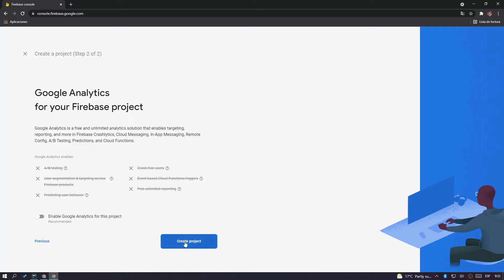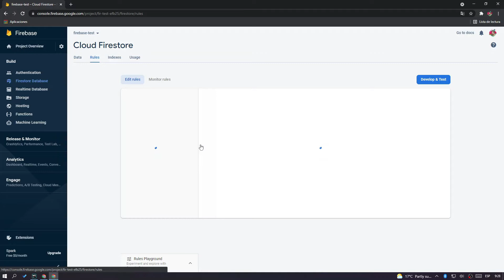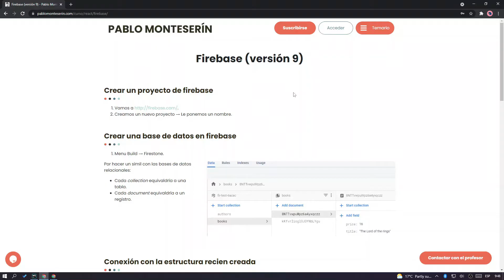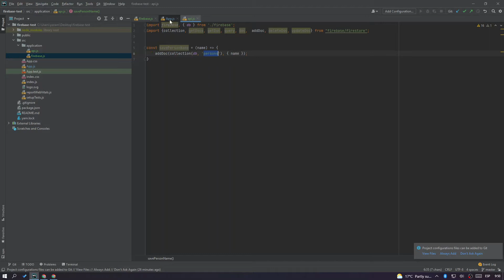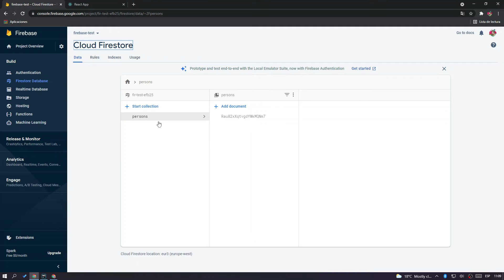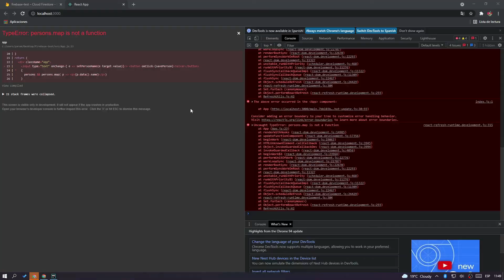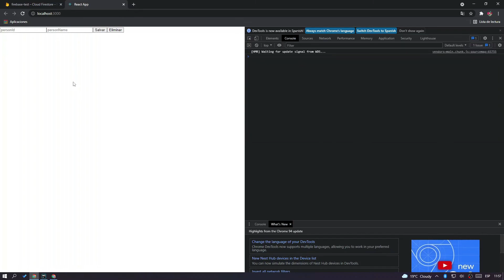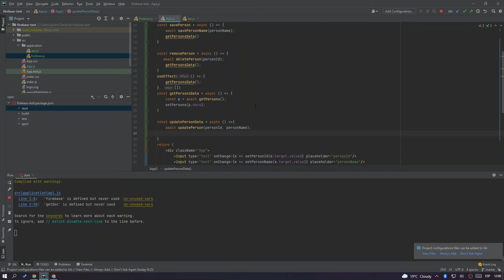Crud con React y Firebase 9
🙋🏻‍♂️¡Gracias! 😍